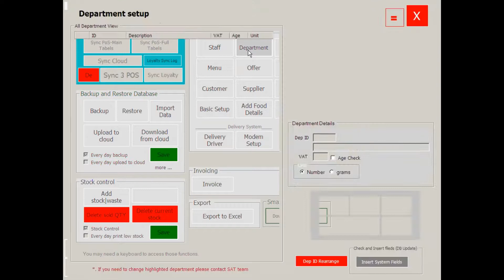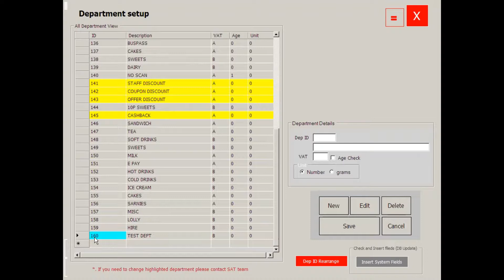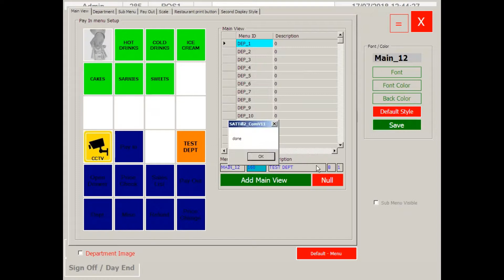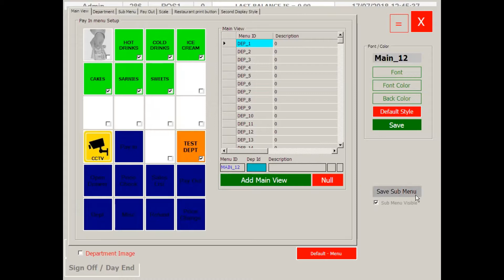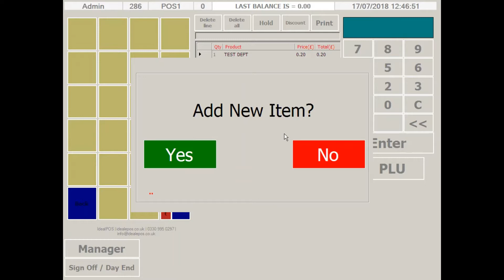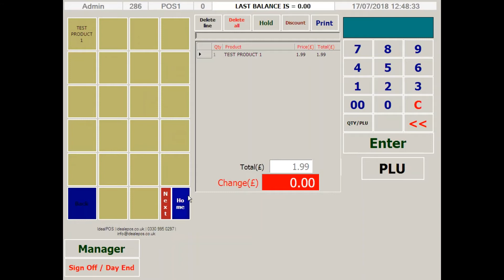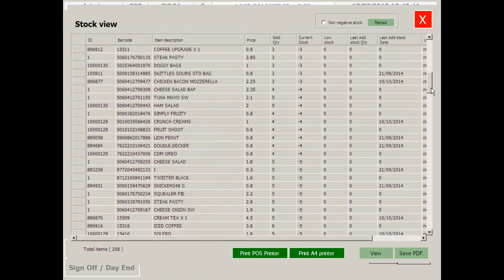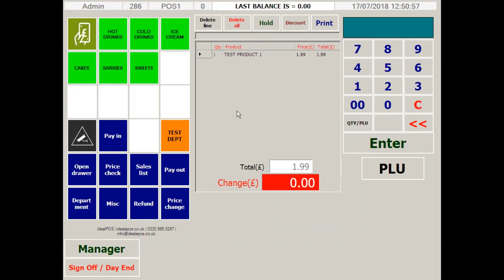product buttons basic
Basic Guide to adding product buttons for the iDeal EPOS Software